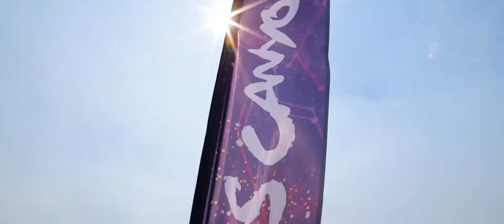Excision - Bass Canyon 2019 (Teaser)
📌Give this track a thumbs up if you like it! Hope you guys enjoy :3📌

Breaking Records - Your Home for the BEST TRACKS on YouTube
【Festival: Bass Canyon 2019】

🔽 Tickets and camping available now 🔽

🔊No Bullshit. All Dubstep & Trap. Just press play.🔊